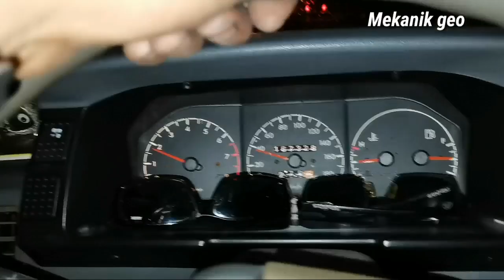Masalah overheat lagi??proton wira 1.5 cab || apa sebab overheat?? || Jom saksikan..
Kereta proton wira ada masalah overheat masa dalam perjalanan tiba2 engine jadi panas..so ini la yang saya nak kongsikan kepada anda semua ya..